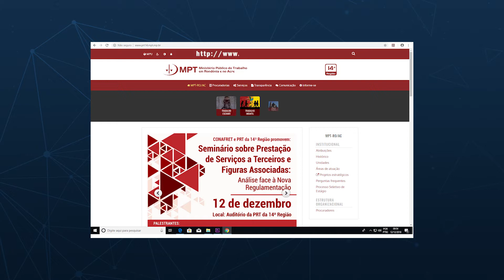TRABALHO INFANTIL PROFESSORES E COORDENADORES PEDAGÓGICOS PARTICIPAM DE OFICINA DE CAPACITAÇÃO